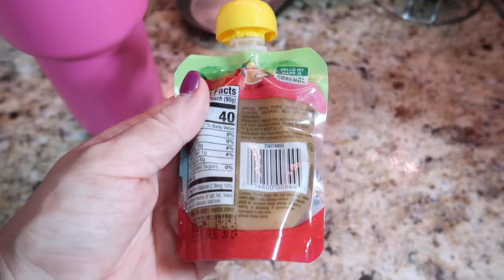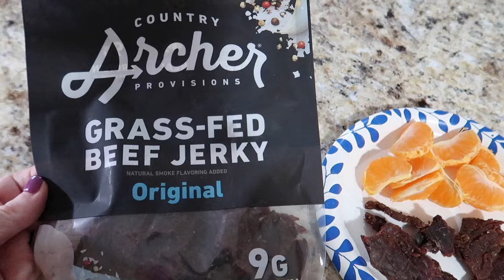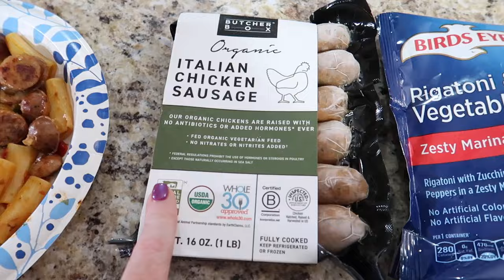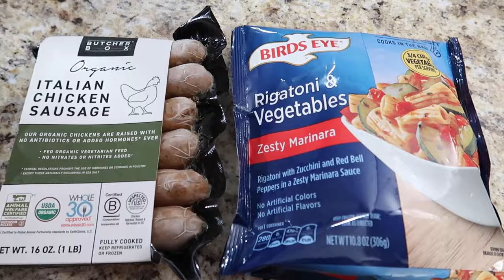What I Eat in a Day As A Busy Homeschool Mom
Here is an entire what I eat in a day as a busy homeschool mom focusing on being in a calorie deficit for weight loss (90lbs down) and eating a high protein diet.